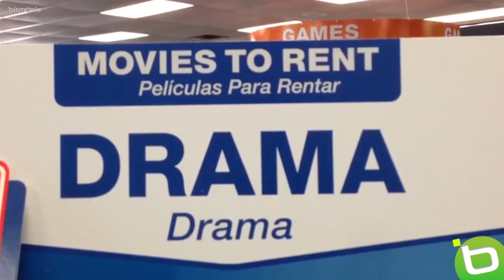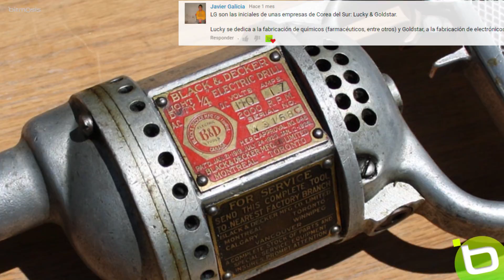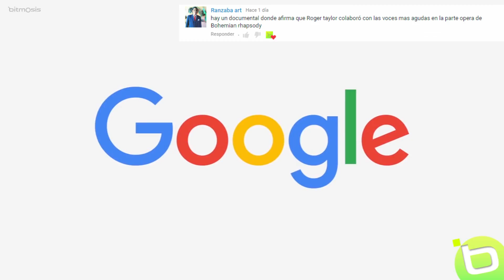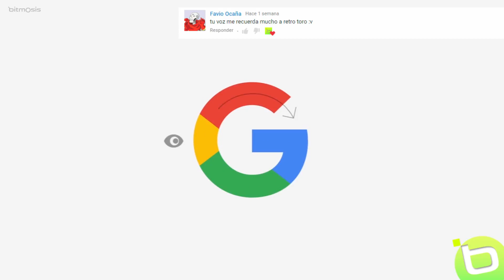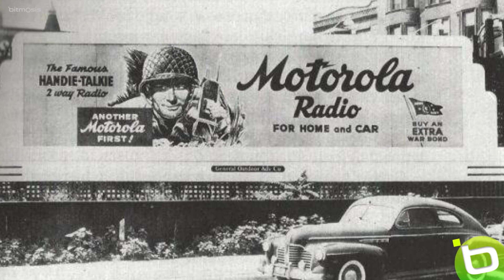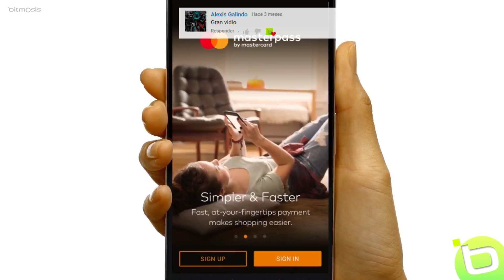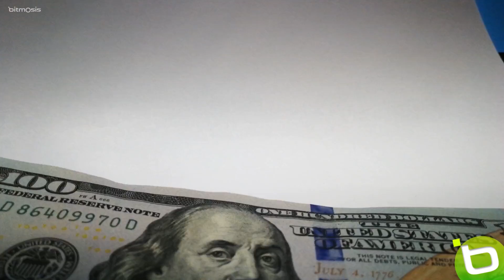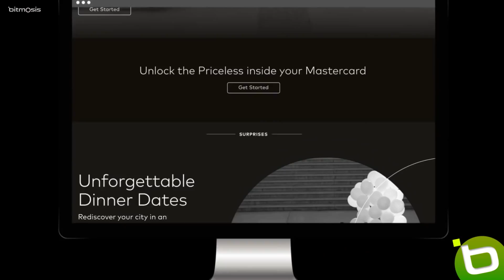5 Rediseños Acertados de Logotipos Mundialmente Famosos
Descubre la historia detrás de estos logotipos conocidos en todo el mundo te sorprenderán estos asombrosos datos.